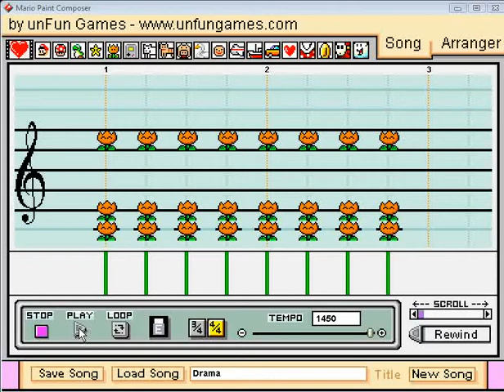Mario Paint - "Dramatic Gopher" Theme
Da Da Daaaaaaaa!